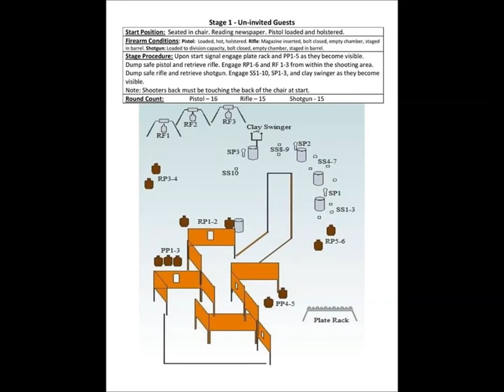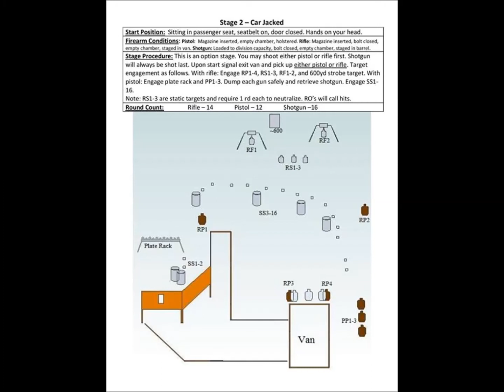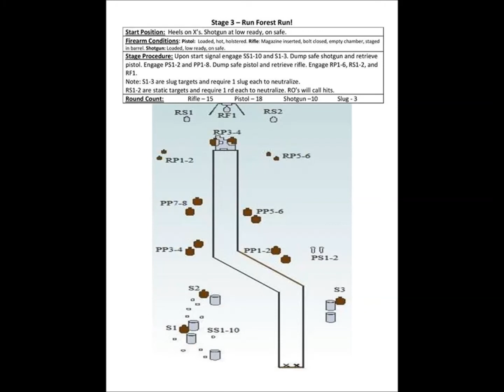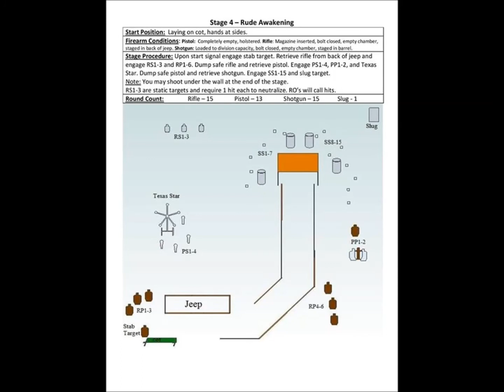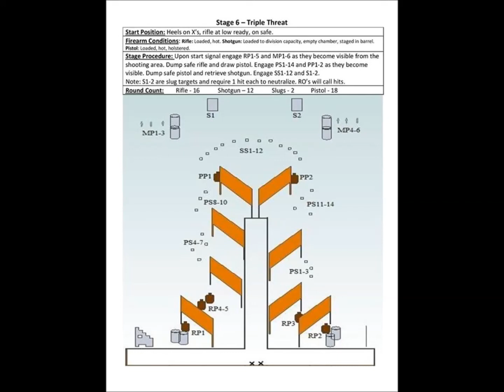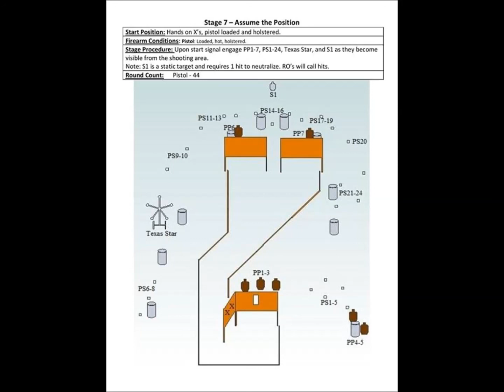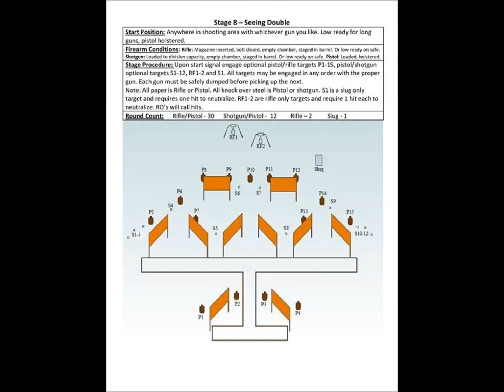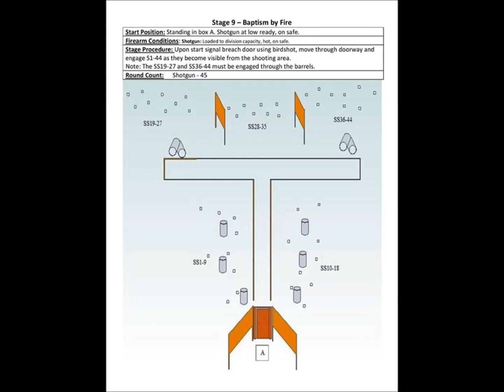2015 Missouri 3-Gun Championship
I shot the match the weekend before with the ROs.  It was a fun match and challenging!  I didn't shoot well, it was my first 3-Gun match in 8 months and I was shooting my first match with a new rifle, I hadn't quite figured out all my holds at distance with the rifle.  The mini poppers they had were brutal and unforgiving for all of the shooters.